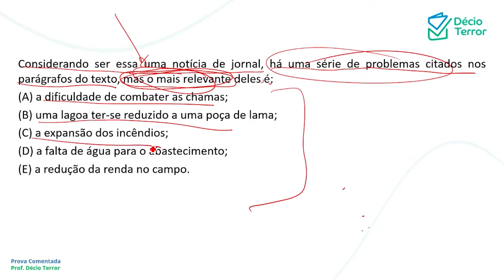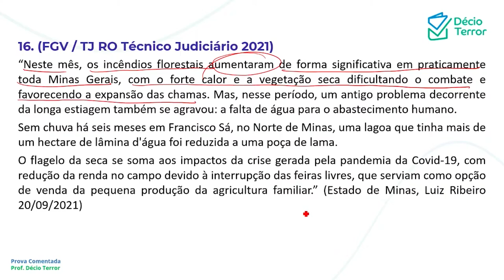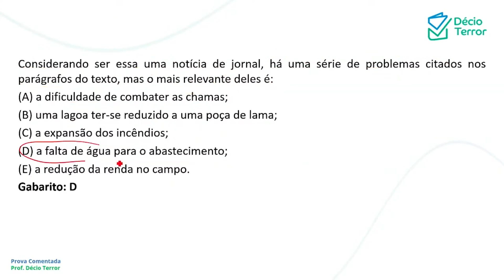Português FGV TJ RO 2021 Técnico Judiciário Questão 16 Sistema de Questões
(FGV / TJ RO Técnico Judiciário 2021)
“Neste mês, os incêndios florestais aumentaram de forma significativa em praticamente toda Minas Gerais, com o forte calor e a vegetação seca dificultando o combate e favorecendo a expansão das chamas. Mas, nesse período, um antigo problema decorrente da longa estiagem também se agravou: a falta de água para o abastecimento humano.
Sem chuva há seis meses em Francisco Sá, no Norte de Minas, uma lagoa que tinha mais de um hectare de lâmina d'água foi reduzida a uma poça de lama.
O flagelo da seca se soma aos impactos da crise gerada pela pandemia da Covid-19, com redução da renda no campo devido à interrupção das feiras livres, que serviam como opção de venda da pequena produção da agricultura familiar.” (Estado de Minas, Luiz Ribeiro 20/09/2021)
Considerando ser essa uma notícia de jornal, há uma série de problemas citados nos parágrafos do texto, mas o mais relevante deles é:
(A) a dificuldade de combater as chamas;
(B) uma lagoa ter-se reduzido a uma poça de lama;
(D) a falta de água para o abastecimento;
(E) a redução da renda no campo.
Gabarito: D